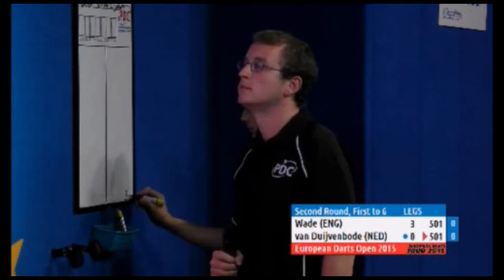PDC European Tour: Düsseldorf | Wade vs van Duijvenbode | 2nd round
PDC European Darts Open 2015: Düsseldorf, Germany, July 11th

James Wade (England) versus Dirk van Duijvenbode (Netherlands).